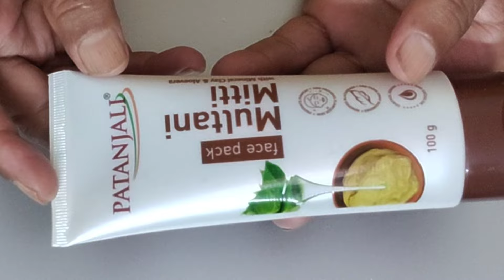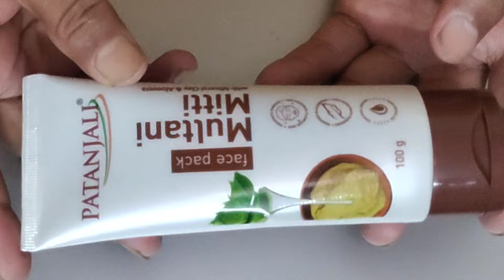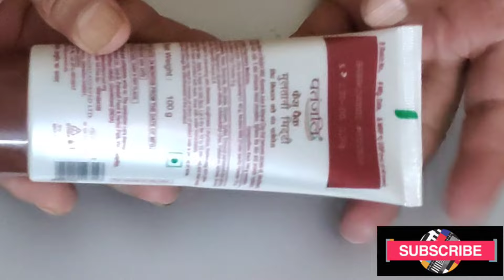Multani Mitti Face Pack I Multani Mitti I Patanjali Product I Patanjali Face Pack I Patanjali I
Ayurveda facial
Ayurvedic Medicine

patanjali multani mitti face pack

patanjali face pack

multani mitti

multani mitti face pack review

patanjali

patanjali multani mitti face pack review

patanjali multani mitti

how to use patanjali multani mitti face pack
Any information associated with this video should not be considered as a substitute for  content or anything related to this Copyright                                             Disclaimer Under Section 107 of the Copyright Act 1976, allowance is made for "fair use" for purposes such as criticism, comment, news reporting, teaching, scholarship, and research.